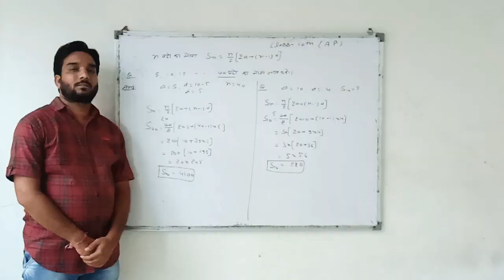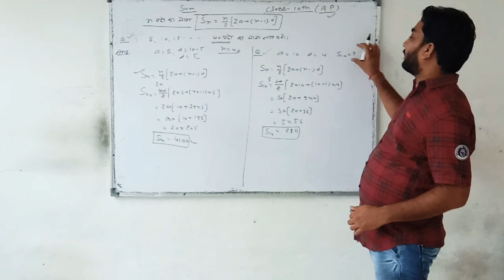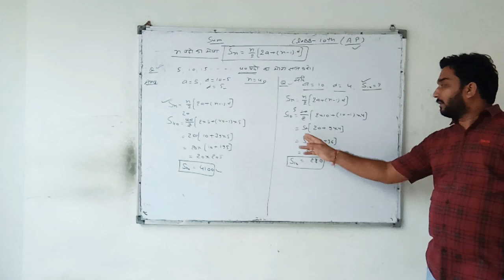AP (समांतर श्रेणी) || Sum of N terms || Ashish Bhatt || 10 th || Ramganj Mandi || Rajasthan Board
This video explain the formula of sum of N terms in AP